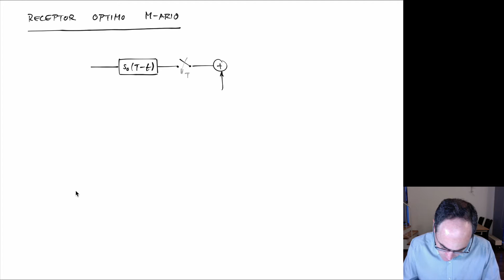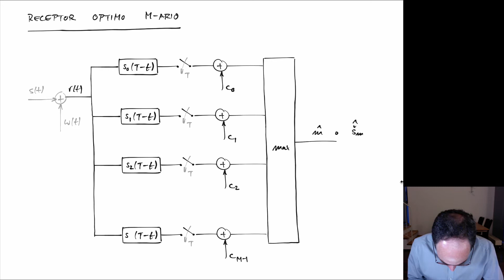COM V20-1 M11 C3 Receptor óptimo M-ario